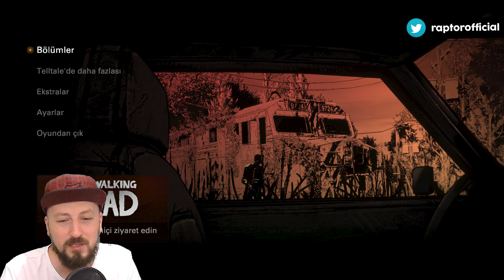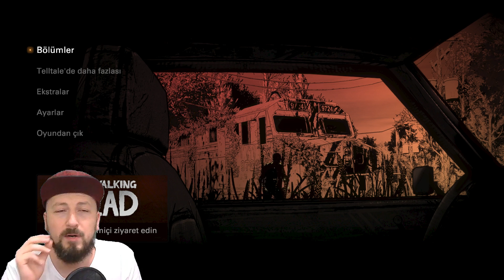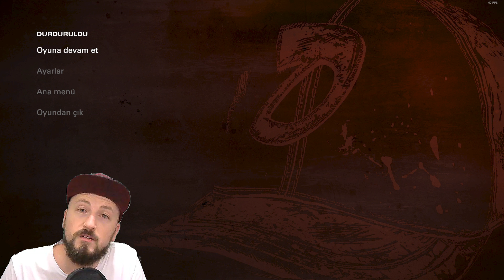The Walking Dead Final Season Türkçe Altyazılı #1 Clementine'a Kavuştuk!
Kırmızı Kep kanalının belki de en önemli serilerinden biri olan The Walking Dead'in Final Sezonuna Türkçe altyazılı bir şekilde başlıyoruz. Daha önceki sezonlarda oldukça duygusal anlar yaşamış ve Clementine'i kendimizden bir parça olarak görmeye başlamıştık. Sabırsızlıkla beklediğimiz son sezon uzun bir bekleme sürecinin ardından çıktı ve biz de bu heyecanı Kırmızı Kep'te beraber yaşayacağız.

Daha önce Lee ve Clementine'ın ilişkine benzer bir ilişkiyi bu sezonda Clementine ve AJ olarak göreceğiz.

✔️ The Walking Dead Final Season Türkçe Çevirili Hikaye Serisi